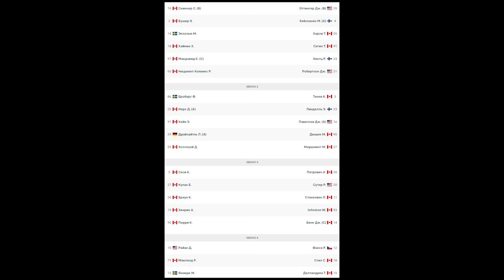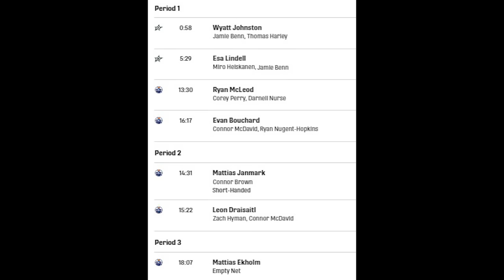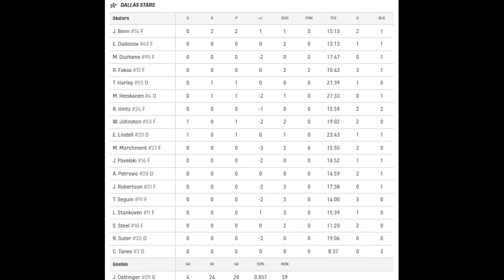Даллас Старз - Эдмонтон Ойлерз | 30.05.2024 | Финал Западной конференции | НХЛ плейофф 2024